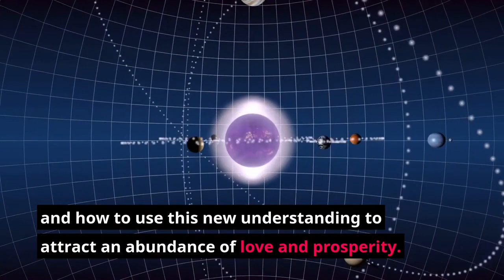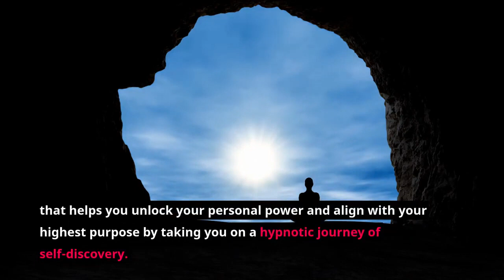moonreading Review Are These Products Legitimate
I decided to research more deeply about this Moon Reading program, but before that, I decided to study moon signs and how they help in decision making.

If you want to know more about this program, how I felt going through it, then see this video of Moon Reading review till the end, as it will clear all your doubts regarding the moon sign.

Moon Reading by Through Opera is a platform designed to help users to understand their moon's sign and their chart of astrology. The site provides information on the role of each planet on your chart, and how you can utilize this knowledge to enhance your life. Brad and Jeremy Two authors who enjoy sharing their astrological wisdom to others, have created this website. The platform was designed to assist people in discovering their full potential through Astrology and the law of advertising attraction.

Request an astrological reading for free of the moon, and they'll email it to you along with the Mystic cave meditation. By providing your birth date along with the time, date, and location and you will also receive the Free Moon Sign and Mars Moon Astrology Calculator.

This allows you to identify the Phobos Sign, which will reveal how you feel about your life and the level of anger you have. They are very concerned about privacy and you shouldn't have to be concerned about your personal information.

They've already received positive feedback from 29375 customers who have purchased their most comprehensive reading of astrology. Their website is full of authentic reviews from clients who have been extremely pleased with their service. (I went to their Facebook page and they're 100% authentic).

It's natural to not be able to tell whether the company is genuine.

The most important thing to consider in this field is credibility.

This market is full of fraudulent and shady actors looking to get their cash. Although it's hard to discern the difference it's possible.

You should take a second look before diving into it.

I'm aware that I was in this exact situation.

I rely on them due to the precise and concise details they gave within the book Moon Reading, Lunar Horoscope and Phobos (Mars), Moon Reading. The ultimate Astrology reading 2.0 was the reason why I purchased it.

I am glad I did. Because I was totally happy with their product,

I didn't ask for an exchange.

 If, however, you're not satisfied with the product, you can contact them via email and they'll send you an entire refund.

By now they have satisfied 29,375 customers, who have purchased their ultimate astrology reading.

And their website shows 100% real reviews of people who loved

-- Hurry Up And Get Personalized Moon Reading Report Before Its Gone!! --

== !! For Weight loss product review [eat stop eat ] Check Here:

you will get a client review [her experience]

Others Social Madia:
Medium...